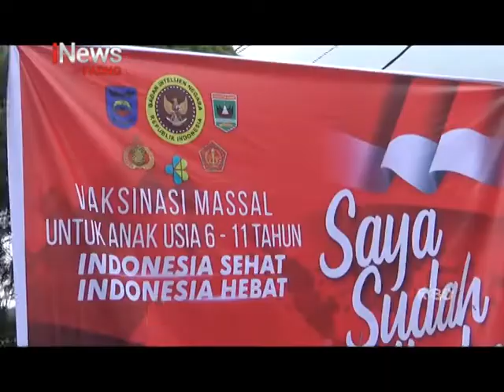BINDA SUMBAR VAKSINASI LANJUTAN 6 11 TH